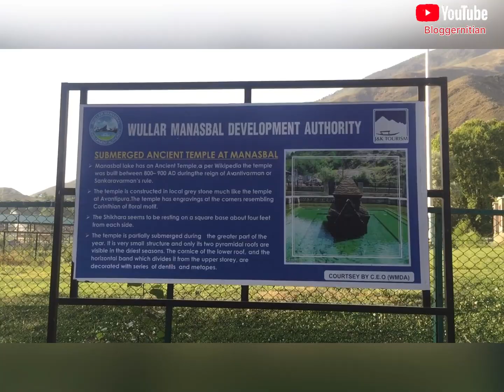Manasbal Lake View at Ganderbal#subscribe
Manasbal Lake is a freshwater lake located in Safapora area of Ganderbal District in Jammu and Kashmir, India. The name Manasbal is said to be a derivative of Manasarovar.[2] The lake is encircled by four villages viz., Jarokbal, Kondabal, Nesbal (situated on the north-eastern side of the lake) and Gratbal.[3] The large growth of lotus (Nelumbo nucifera) at the periphery of the lake (blooms during July and August) adds to the beauty of the clear waters of the lake. The Mughal garden, called the Jaroka Bagh, (meaning bay window) built by Nur Jahan overlooks the lake